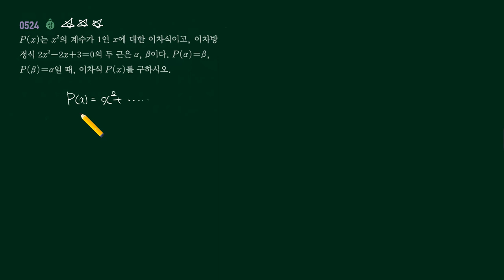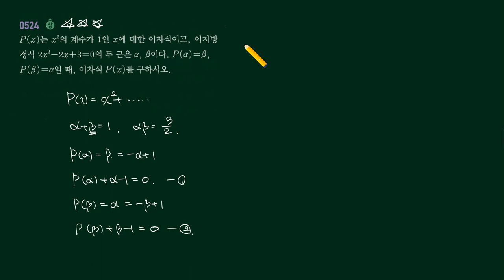쎈 수학상 524